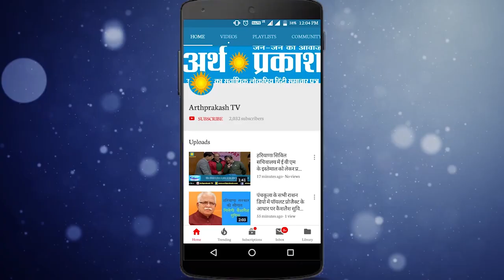दुष्यंत चौटाला को फूंक कर रखना पड़ेगा कदम||अर्थ प्रकाश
आखिर कैसे संभाल पाएंगे दुष्यंत चौटाला इस समस्या को |
ये है राजनीति मंथन |
(रिपोर्ट:- मुख्य संवाददाता स्वस्तिक शर्मा)